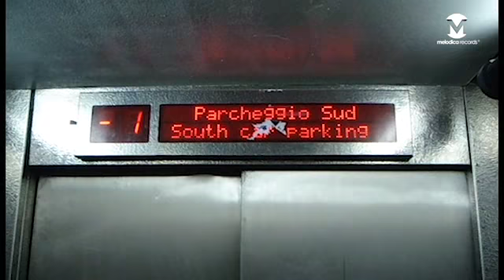Get Far Making of Free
Ready for the new single by GET FAR? Curious about the video shooting?